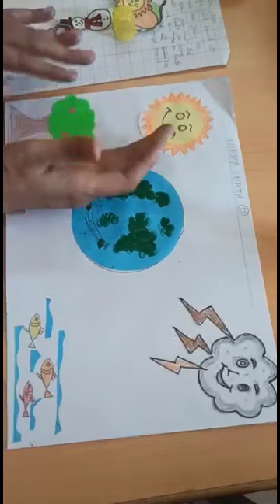Activity on Earth day I Shikha Singh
Earth Day is an annual event on April 22 to demonstrate support for environmental protection. First held on April 22, 1970, it now includes a wide range of events coordinated globally by EarthDay.org (formerly Earth Day Network) including 1 billion people in more than 193 countries.
Courtesy: Wikipedia